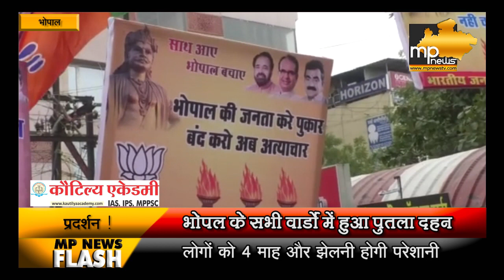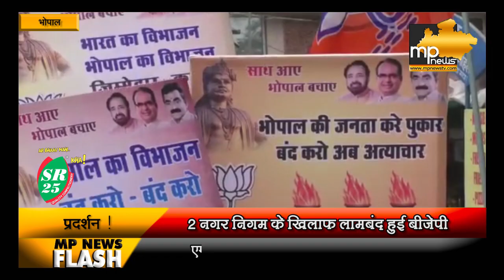भोपाल नगर निगम बंटवारे के खिलाफ भाजपा का हल्लाबोल, उग्र आंदोलन की दी चेतावनी ! MP News Bhopal